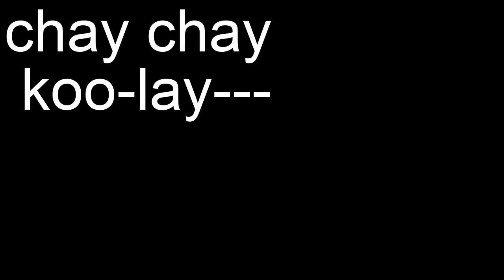Part 1 Kye Kye Kule